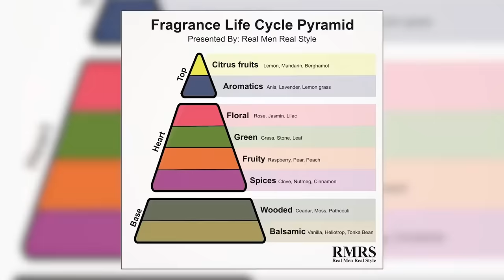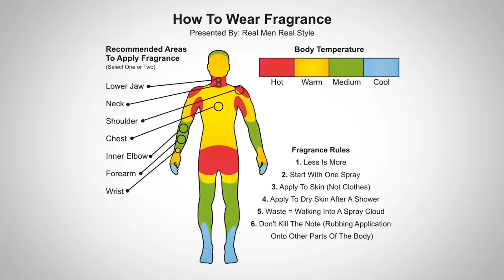Как Правильно Носить Аромат | Как Использовать Духи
Мужской аромат крайне важен в общем внешнем образе каждого мужчины. Важно выбрать не только правильные мужские духи, но и знать, как наносить аромат. Об этом и пойдет речь в видео.

Как носить аромат? Существуют некоторые зоны на теле, которые помогут раскрыть аромат с лучшей стороны.

Многим из нас стоит также задуматься, как правильно носить парфюм, т.к. от этого в некотором смысле зависит реакция окружающих на вас. От того, куда наносить аромат, будет зависеть и его стойкость.